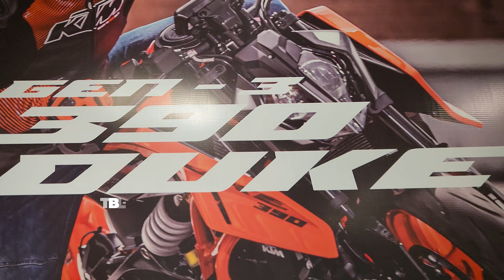2024 KTM Duke 250 | Pre-Delivery Inspection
Today, we're excited to share with you the delivery experience of the brand-new 2024 KTM Duke 250. Join us as we unbox this powerful and stylish motorcycle and share our first impressions.

In this video, you'll witness the unboxing process of the 2024 KTM Duke 250 straight from the dealership. We'll show you how the bike is carefully unpacked, revealing its striking design and key features. From its aggressive styling to its advanced technology, we'll highlight what makes the Duke 250 stand out in the world of motorcycles.